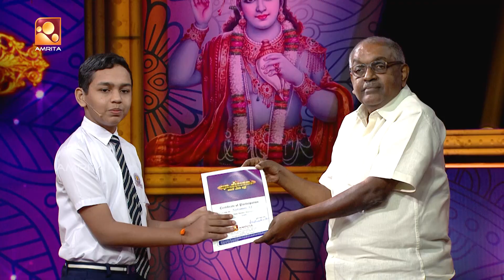Shreshtabharatham Njan Piranna Mannu 3 | Episode - 30 | AmritaTV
AmritaTVSubscribe to Amrita TV Reality Shows

To keep pace with the changing tastes of our viewers, irrespective of age, Malayalees' favourite channel is on its race towards more creative achievements and innovative shows.AmritaTVSubscribe to Amrita TV Reality Shows